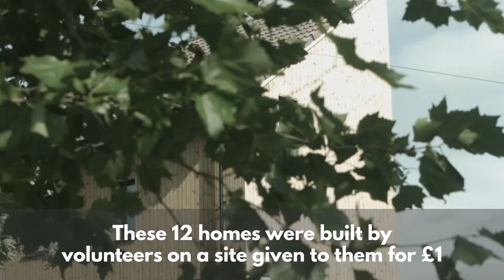Community Land Trust